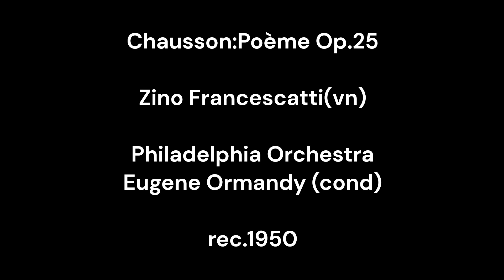Chausson:Poème Op.25 / Zino Francescati (vn) & Eugene Ormandy & Philadelphia Orchestra 1950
Chausson:Poème Op.25

Zino Francescati (vn)

Philadelphia Orchestra
Eugene Ormandy (cond)

rec.1950